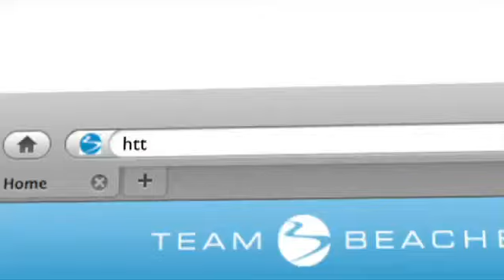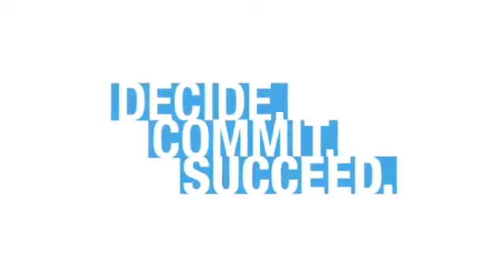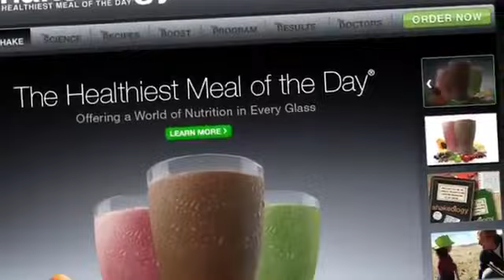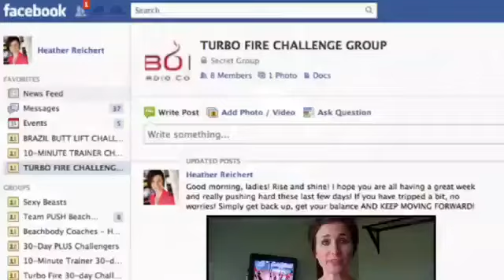What is Team Beachbody?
Team Beachbody is a division of its parent company, Beachbody, the highly successful fitness video company behind such workout programs as P90X, Insanity, Turbo Fire and Body Beast to name a few.  Beachbody had been creating hit infomercials and programs for years but like many fitness products, the majority of consumers were not following through with the programs.  To help remedy that, Beachbody created "Team Beachbody" which at it's core, is a community of customers helping customers.  Team Beachbody members have the option to be rewarded financially for helping other customers by becoming Team Beachbody distributors, or "coaches" as they are called.  Team Beachbody coaches are not necessarily trainers or fitness experts, they are regular people getting paid to help regular people.  Beachbody provides the trainers and experts and the videos.  When you become a Team Beachbody Coach you earn by successfully guiding new customers to the products that align with their goals and by supporting them through the programs.

If you would like to become a Beachbody Coach please